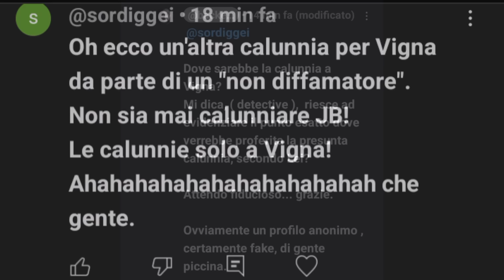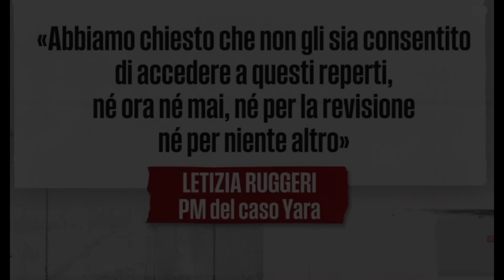Mostro di Firenze. " Lievi " sfumature...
Da una prima osservazione " esterna  " dei fatti, andremo passo passo ( al fulcro ) di questa annosa storia.

L'approfondimento dei fatti mi permetterà di dare anche delle risposte, a delle critiche del tutto infondate e fuorvianti.
Critiche che vorrebbero invece deviare da tutti quei dati oggettivi  ( che, una volta analizzati , approfonditi, capiti e spiegati ), andrebbero ad esaltare una narrazione serena , del tutto scevra da i ( pre )giudizi, che coinvolsero gli imputati dell'epoca.

Buona visione e buon ascolto, grazie a tutti.